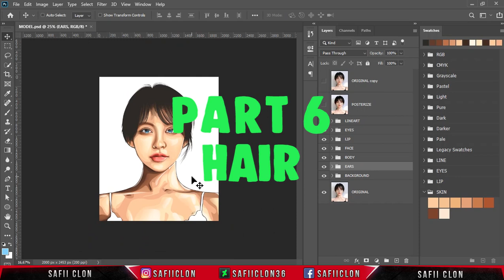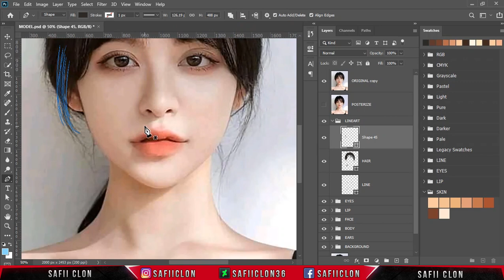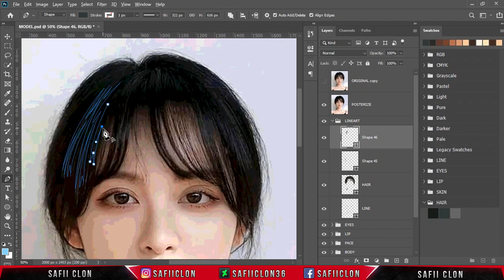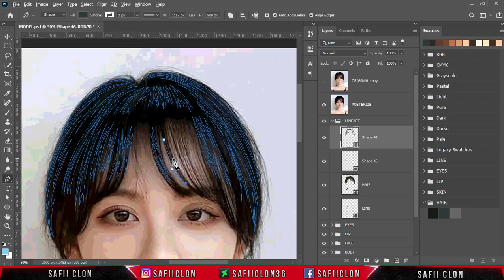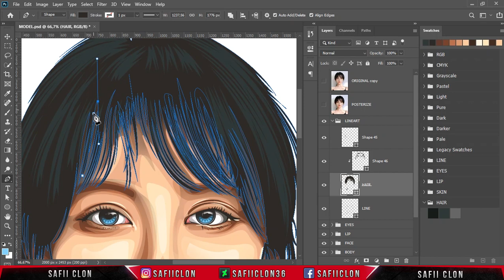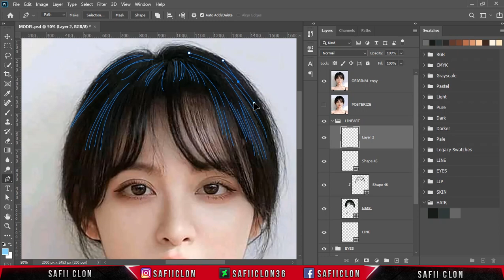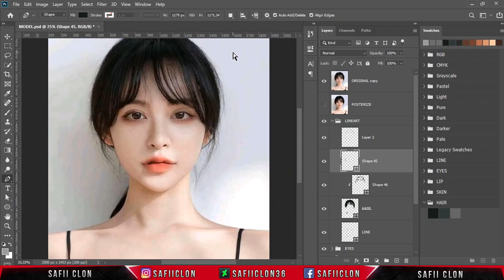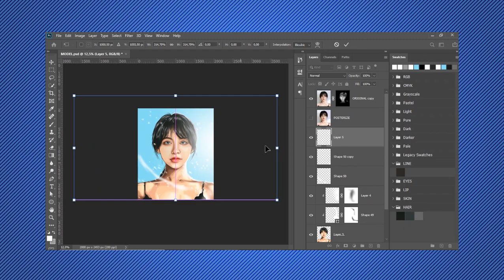[ Photoshop Tutorial ] VEXEL ART - ANIME LOOKS [ PART 6 - HAIR ]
Hello everyone,

Software Using :
Bandicam